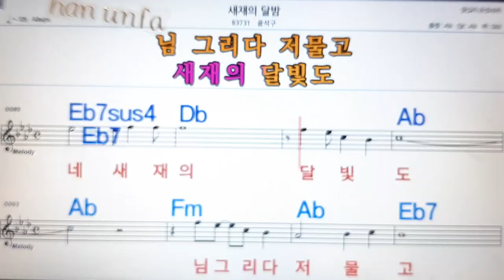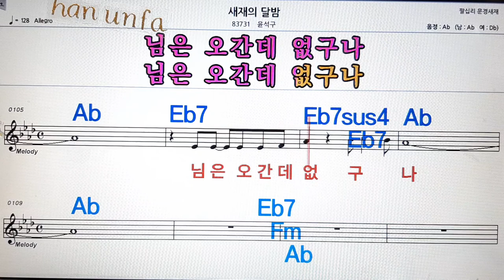새재의 밤/윤석구💋노래방, 통기타 , 코드 큰악보, 가라오케, 반주💖Karaoke, Sheet Music, Chord, MR